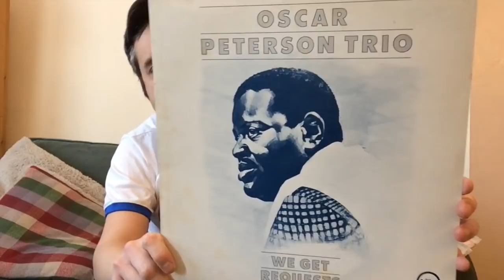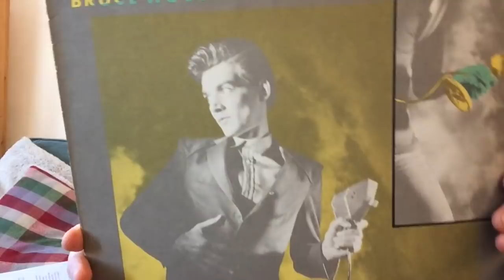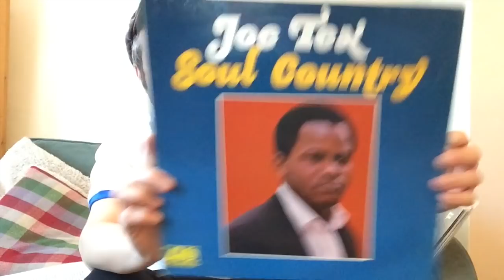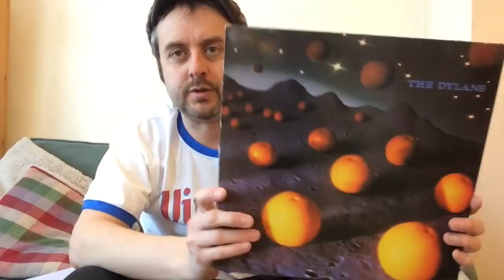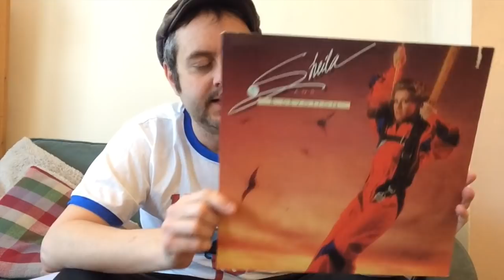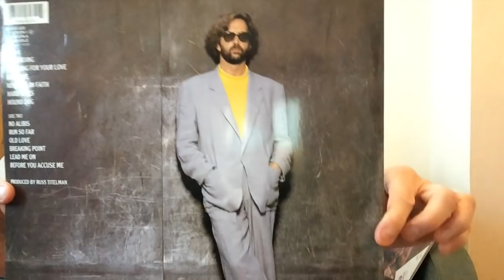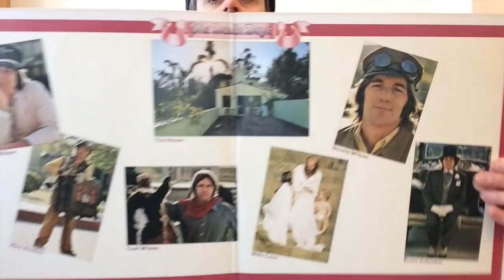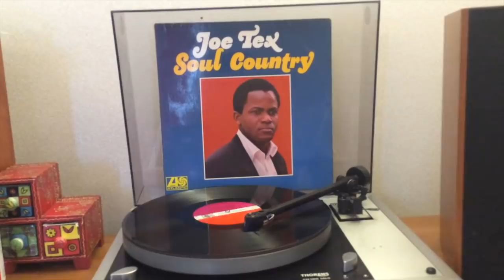Vinyl Finds # 39 - Records Picked Up Jan - March 2019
Lots to show you - rock, pop, jazz, folk, soul, disco...and semi-obscure baggy. Enjoy!